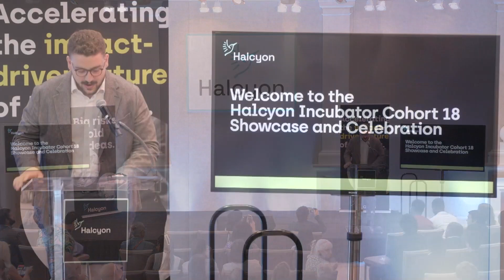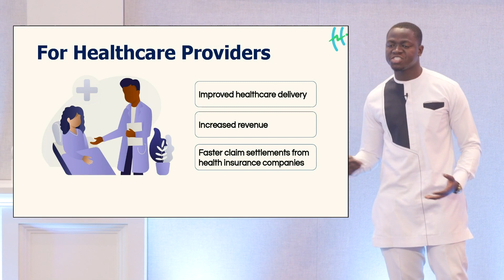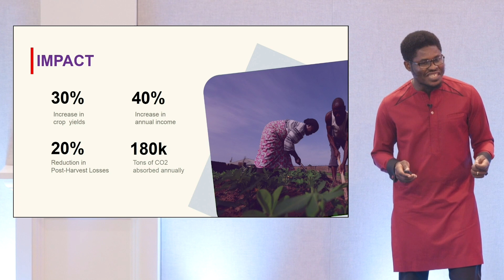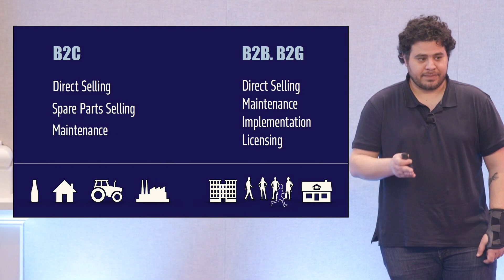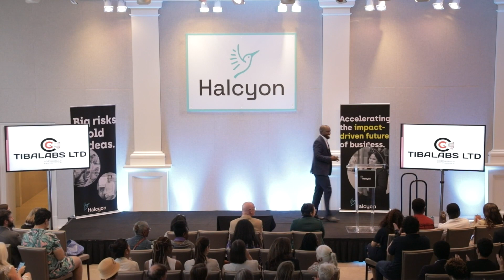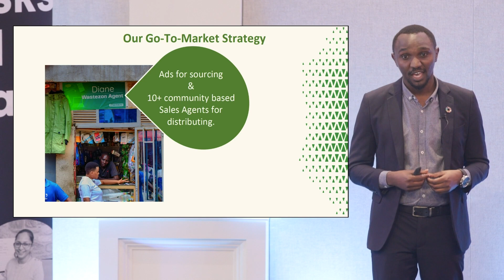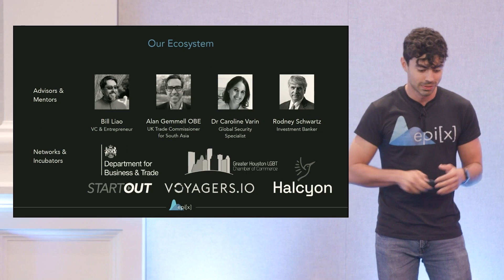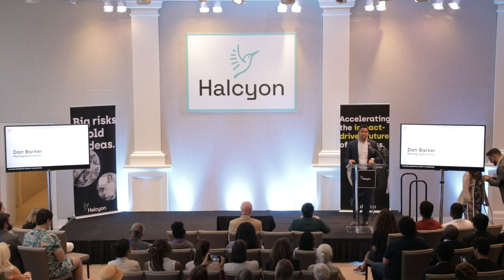Halcyon Incubator Cohort 18 Showcase